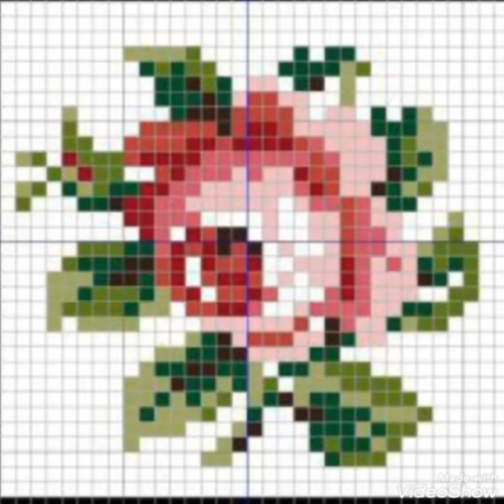Outstanding New Cross Stitch Patterns Ideas For Everything